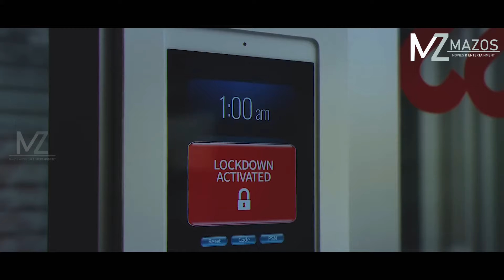NALH LOH THEIH LOHNA JEANS KEKAWR CHHUAKTHAR THIHNA THLENTU! [MOVIE RECAP MIZO]